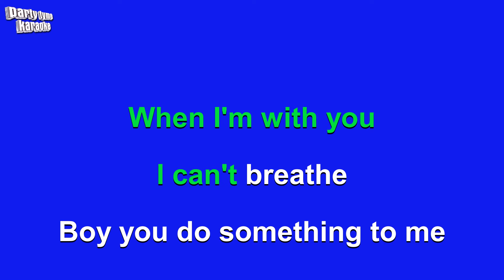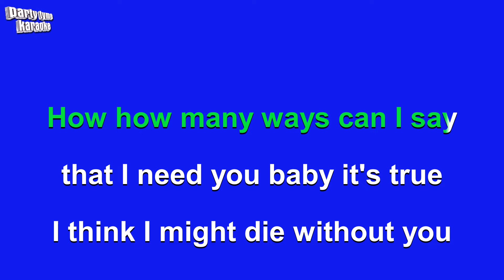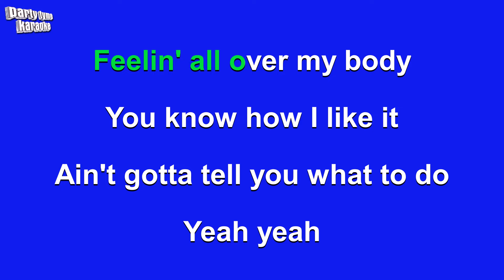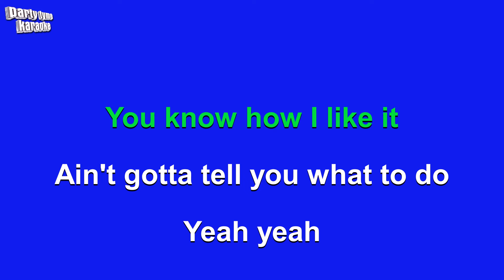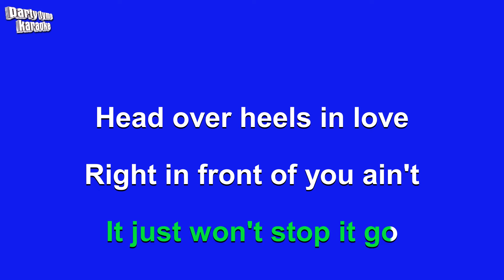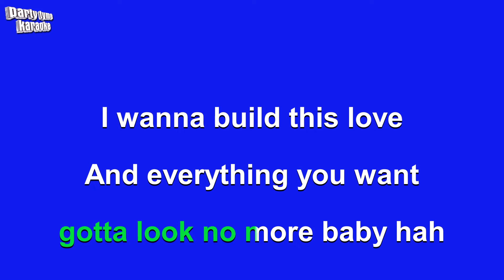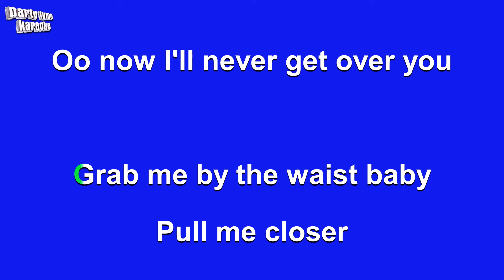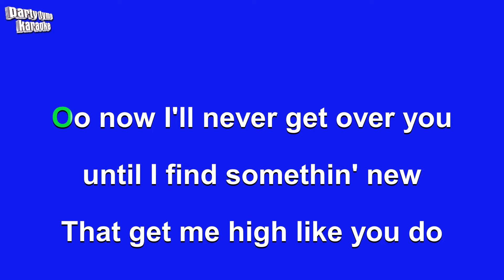Ella Mai - Boo'd Up (Karaoke Version)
Karaoke sing-along version of 'Boo'd Up'
made popular by Ella Mai,